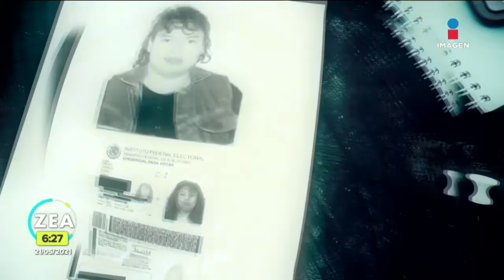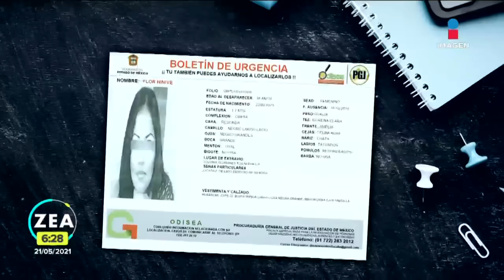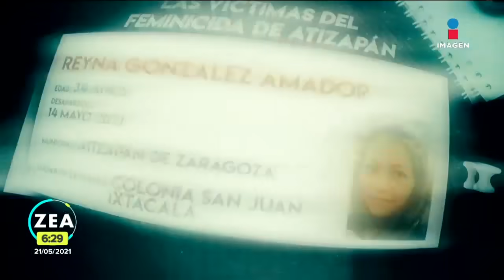Las víctimas del feminicida de Atizapán | Francisco Zea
El feminicida de Atizapán ya reconoció el asesinato de cuatro mujeres, pero en su domicilio ya se encontraron los cuerpos de al menos 7 mujeres, ¿quiénes eran?